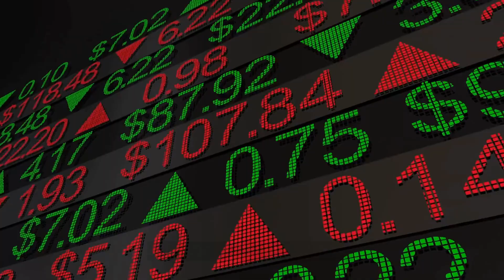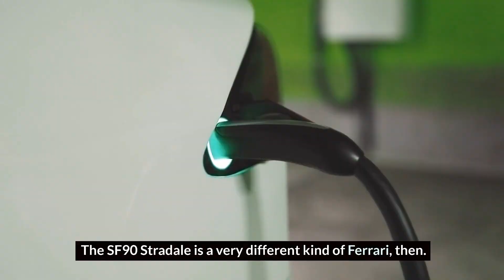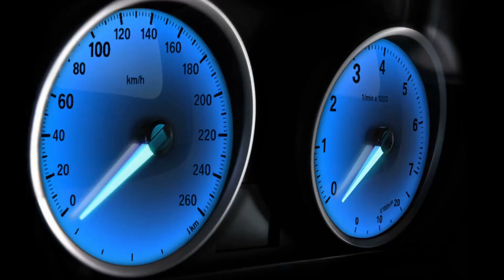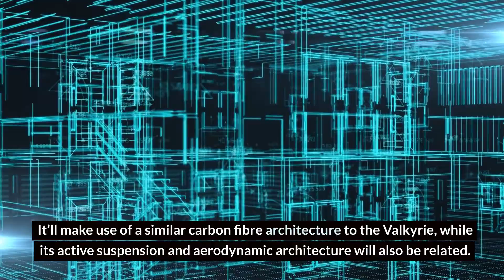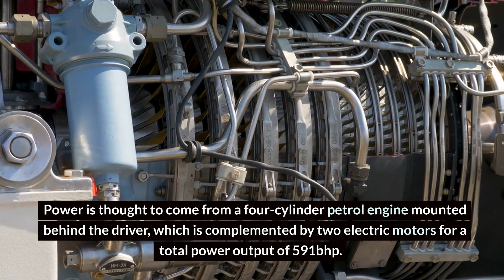The Top 10 Luxury supercars in 2023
There has never been a more diversified range of premium vehicles. Customers now have more options, but they may also take use of features and ride quality that were previously only available in concept cars. Although newcomers have made considerable headway in this market segment, venerable automakers still control the majority of the luxury vehicle industry. The most opulent automobiles of the present day are tough to choose by hand. However, this video will show you the top ten most Luxurious cars of 2023, which in our opinion have earned their reputation.